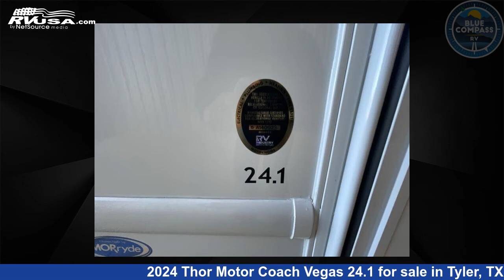Eye-catching 2024 Thor Motor Coach Vegas Class A RV For Sale in Tyler, TX | RVUSA.com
This 2024 Thor Motor Coach Vegas 24.1 is a Class A RV. It is located in Tyler, TX 75706 and is offered for sale by Blue Compass RV Tyler. This New Thor Motor Coach Is 25' 0" in length and features sleeps 5, Slideout, and 42 gal fresh water capacity. The floorplan layout of this Class A features Bunk Over Cab. This 2024 Thor Motor Coach Vegas 24.1 is built on a Ford E-Series chassis.

Blue Compass RV Tyler is a dealer for brands like: Alliance RV, Black Series, Braxton Creek, CrossRoads, Cruiser RV, DRV, Dutchmen, Forest River, Grand Design, Heartland, Hero Camper, Highland Ridge, Redwood RV, Thor Motor Coach, Vanleigh, Winnebago and offers the following rv services: Parts/Accessories, Service. They stock rv types such as: Class A, Class C, Fifth Wheel, Toy Hauler, Travel Trailer. For more information and pricing on this unit, To see all units available for sale by Blue Compass RV Tyler,